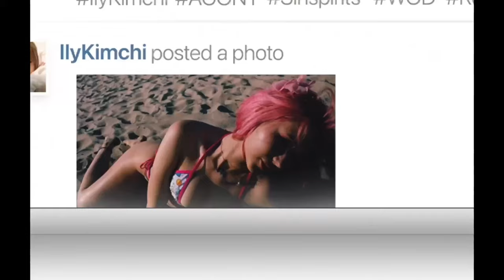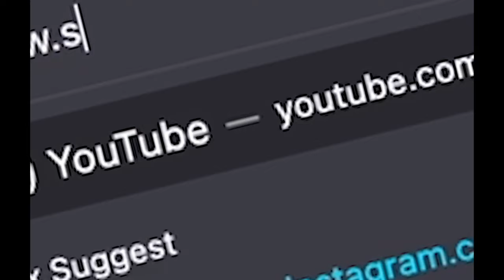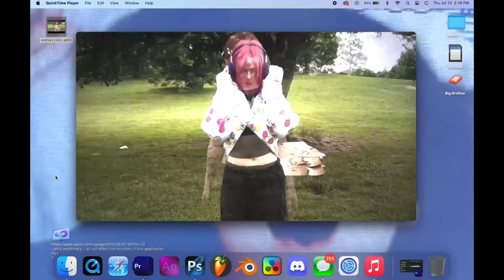ilykimchi - agony [official music video]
agony EP out soon

Produced by Niles
Directed by @sinspiritss
Presented by Don't Be Greedy